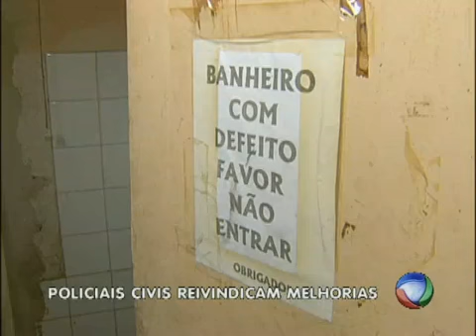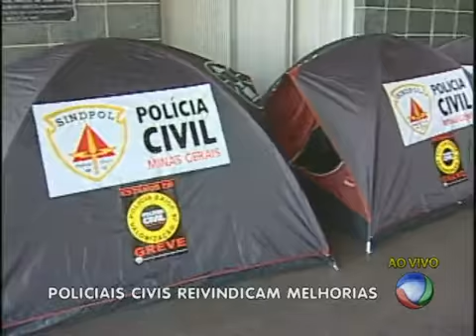Policiais civis acampam na Assembleia de Minas Gerais